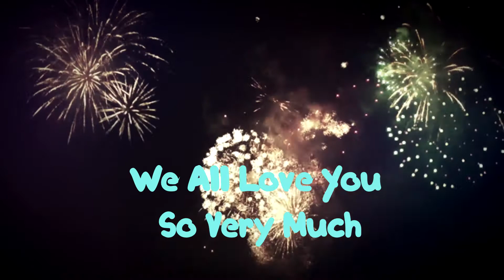Happy Birthday Cheonee